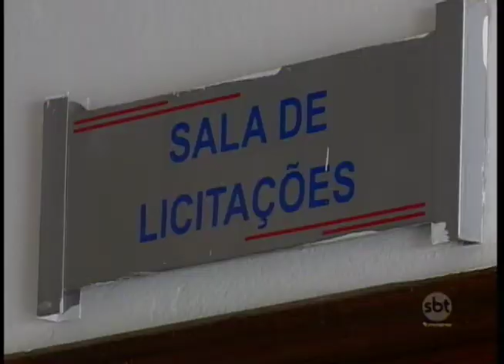Tribunal de Contas do Estado suspendeu 3 licitações em Araçatuba